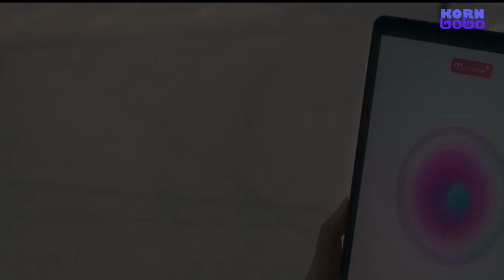(Unofficial MV)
MONDO รัก | โพสต์ | ลบ | ลืม เป็นหนังรักไซไฟจาก มะเดี่ยว ชูเกียรติ ที่ว่าด้วยความสัมพันธ์ในวันที่ ‘เทคโนโลยีคือวิถีชีวิต ’ เรื่องราวที่ว่าด้วยความรัก ความสัมพันธ์ และความสำเร็จ ของคนหนุ่มสาวในวัยทำงาน ซึ่งต่างเชื่อมโยงและส่งผลให้พวกเขาต้องก้าวผ่านเข้าไปในโลกที่เทคโนโลยีคือวิถีชีวิต และปัญญาประดิษฐ์คือโลกเสมือน ทว่าในโลกที่เต็มไปด้วยความก้าวหน้า ความรักก็ยังคงเป็นสิ่งหนึ่งที่ยากจะลบเลือนจากใจ

หากพูดถึงวงการเพลงประกอบซีรีส์ Y (วาย) คงไม่มีใครไม่รู้จัก บอย สมภพ ผู้ที่อยู่ทั้งเบื้องหน้าและเบื้องหลัง เพลงประกอบซีรีส์เพราะ ๆ ที่ทำให้เหล่าแฟนคลับฟินไปตามๆกัน อย่างเช่น ซีรีส์ Love Sick, Water Boyy, What the duck, Love By Chance, Until We meet again และอีกมากมาย ล้วนแต่มาจากปลายปากกาและเสียงร้องของ บอย สมภพ ทั้งสิ้น แฟนคลับถึงกับขนานนามว่า บอย สมภพ คือ เจ้าพ่อเพลงประกอบซีรีส์วายไทย  ซึ่งความสำเร็จของเขา ไม่ได้อยู่แค่ในประเทศไทย แต่ประสบความสำเร็จและติดชาร์ตในหลายประเทศทั่วเอเชียและทั่วโลก จึงมีเพลงประกอบซีรีส์ Until we meet again ในเวอร์ชั่นภาษาอังกฤษ เพื่อเป็นการขอบคุณแฟนเพลงอินเตอร์กันเลยทีเดียว

จากความสำเร็จที่ผ่านมาเป็นแรงบันดาลใจให้ บอย สมภพ ก้าวเข้าสู่ตลาดเพลงสากล ส่งซิงเกิ้ลภาษาอังกฤษแรกในชีวิตกับ Don't Wake Up เพลงแนว Pop ผสมกลิ่นอายความ Retro ในยุค 70’s 80’s เป็นเพลงที่พูดถึงคนสองคน ที่ตกหลุมรักและมีความสุขราวกับอยู่ในฝันและอยากอยู่ในความฝันนี้ จนไม่อยากตื่น หลายๆคนอาจจะเคยเห็นบอยในมุมของเพลงประกอบซีรีส์วายอย่างเดียว แต่บอย สมภพยังเก่งอีกหลายด้าน